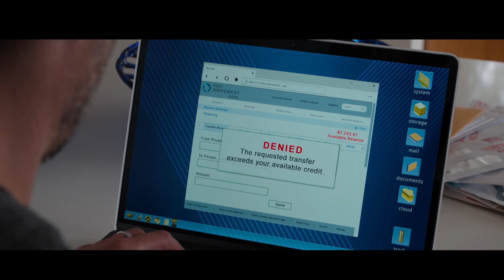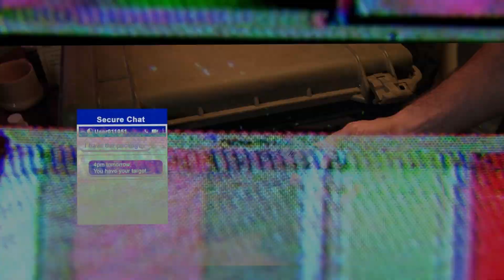Criminal Minds: Evolution | 16x03 | Reaction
Continuing our journey with the BAU. Time for episode 3.

If gaming strikes your fancy...
I (usually) go live multiple times a week to play games.

CHAPTERS:

00:00 - Intro
01:25 - Reaction
22:03 - After Thoughts